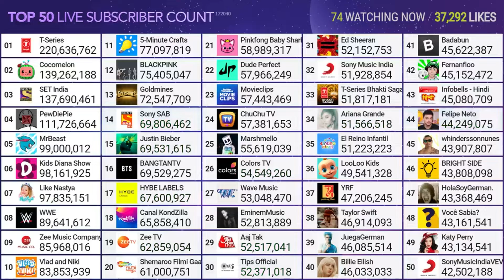MRBEAST HITS 99M!!! 1M away from 100M!!!!